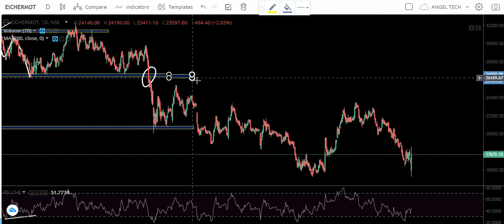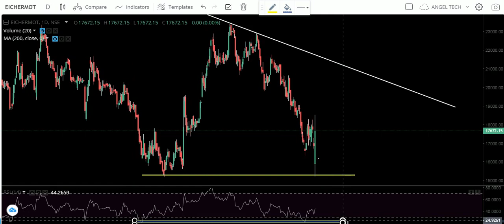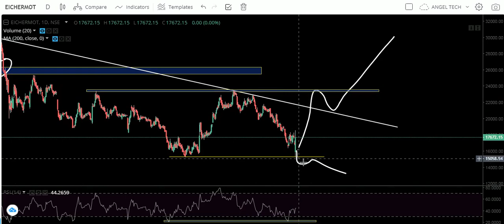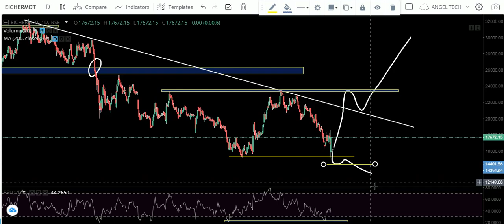EICHER MOTORS | EICHER MOTORS TECHNICAL CHART | EICHER MOTORS SHARE | ANGEL TECH ANALYSIS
EICHER MOTORS | EICHER | EICHER MOTORS TECHNICAL CHART | EICHER MOTORS SHARE PRICE | ANGEL TECH ANALYSIS

 1. I will add you in my personal telegram group where i give intraday calls daily . and Lifetime Support also.
3.i will give you 3 free online trainings Class absolutely Free.
4. You will get some intraday stretegies and Perfect Chart Setup and much more.